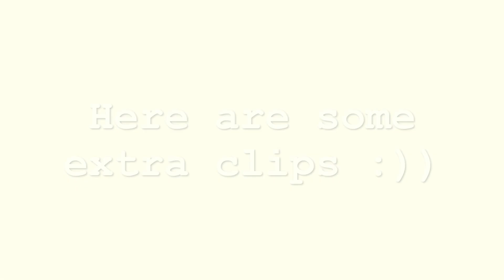TAHOE 2k19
Bae club's senior trip to tahoe :))